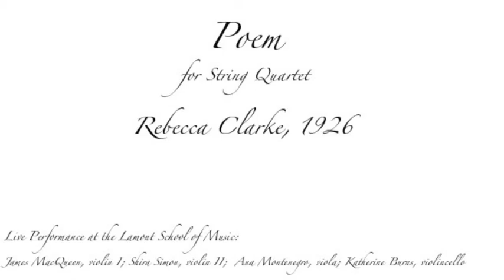Poem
Rebecca Clarke's "Poem" for string quartet was completed in 1926. A manuscript can be found in the UC Berkeley collection with this title. Oxford University Press has published the same work titled "Adagio" along with another piece for string quartet in a volume entitled "Clarke: Two movements for string quartet." There are some notable discrepancies between the two sources, and this live performance derives mainly from the UC Berkeley manuscript.

Rebecca Clarke's "Poem" luxuriates in the intense chromatic harmonies that characterize the end of the romantic period. The piece is driven by the motif stated by the second violin in the first bar of the piece; the cello responds, the first violin and viola continue, and the musicians weave their lines together to create a complex conversational piece of music. Listen for this motif as it wends its way through the work in a variety of different ways. As Oxford University press writes, this is one of Clarke's only known pieces of "pure" music for string quartet (the other being published alongside it by OUP). Much of Clarke's writing is programmatic by nature as it has a text. Certainly, her proclivity for writing vocal music influenced her programmatic tendencies. Here, however, we are treated to a glimpse into her music for the sake of music alone.

James MacQueen
Fall 2014